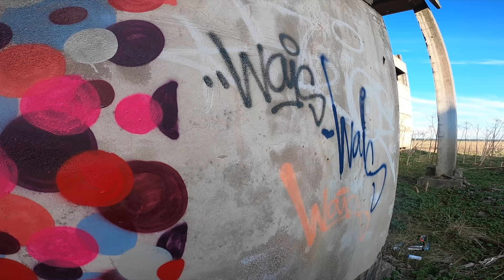Review with Wekman. Montana GRANIT effect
in this video I decided to show you an experiment, an expensive montana with a granite effect used not for decoration, but for graffiti.